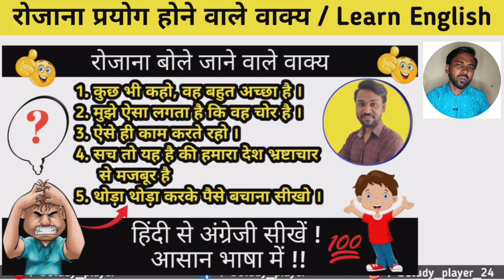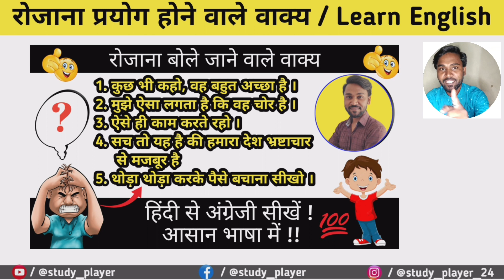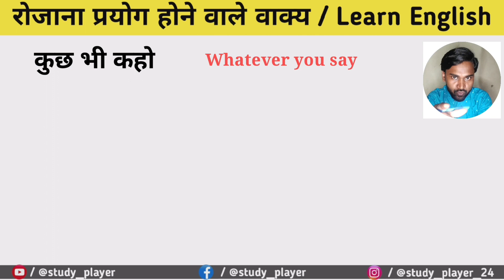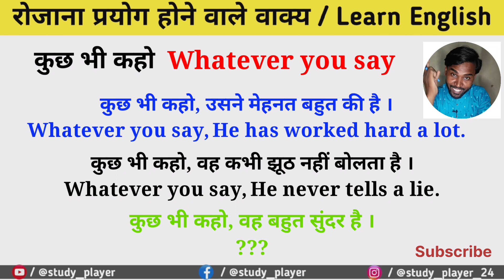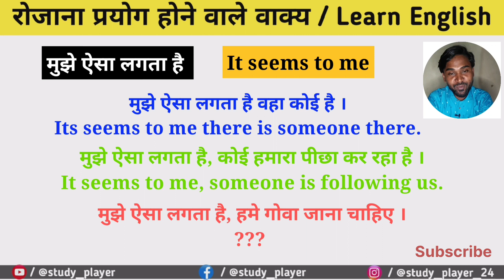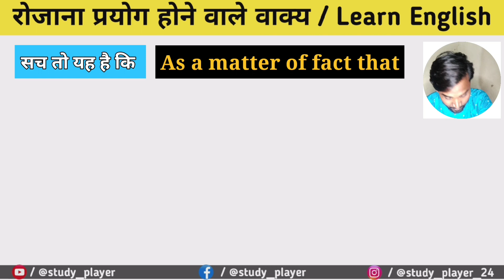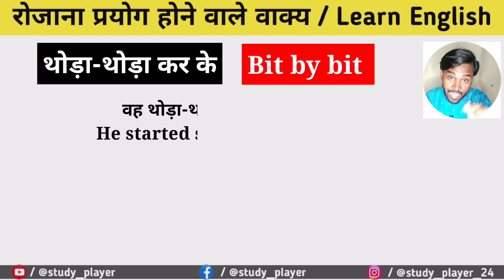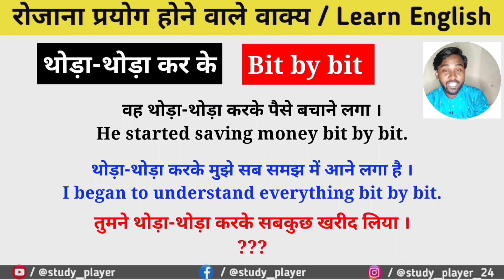हिंदी से अंग्रेजी सीखे आसान भाषा में | रोजाना प्रयोग होने वाले वाक्य | Learn Advance By Nagendra Sir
हिंदी से अंग्रेजी सीखे आसान भाषा में | रोजाना प्रयोग होने वाले वाक्य | Learn Advance By Nagendra Sir @SartazClasses

Hello friends !!!
In this video we will learn that daily Uses Sentence and different types of Hindi English sentences by nagendra sir. watch this video till end and improvement your english language.